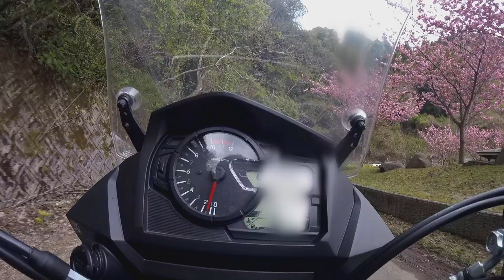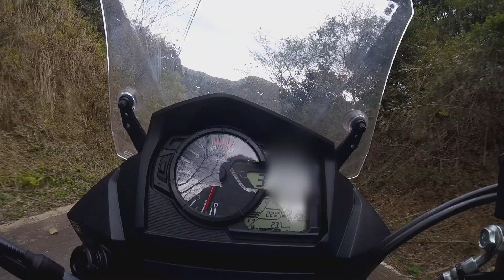福岡県 犬鳴ダム湖 下りFukuoka.Inenaki.Dumu.Daun.hill.suzuki.v.strom650xt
落石に注意